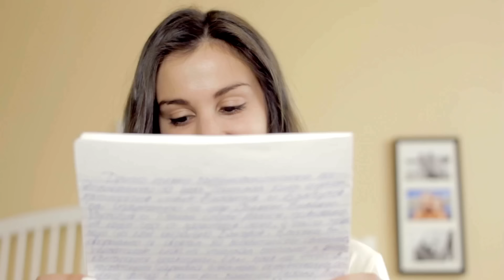मैंने जो कुछ भी लिखा वही हुआ | Manifest Anything Using Scripting love,exam,success,health and money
Magical salt for all kind of healings

 • 1बार छोटी सी चीज ...

Weightloss fast

Hanuman chalisa

powerful hanky